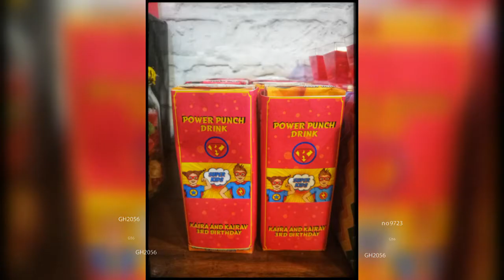DIY SUPERHERO BIRTHDAY PARTY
This video is all about being creative with Birthday parties, be it be decor, invitations or food. Recently we celebrated the twinnies 3rd Birthday party and the theme was superhero. This is how I created different ideas and on a strict Budget too.